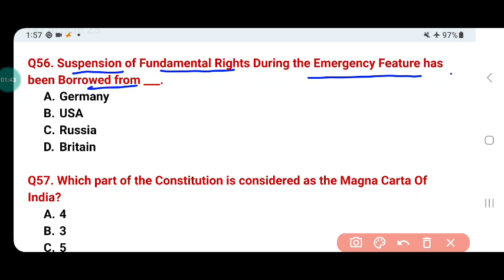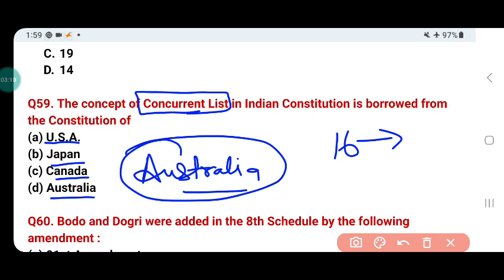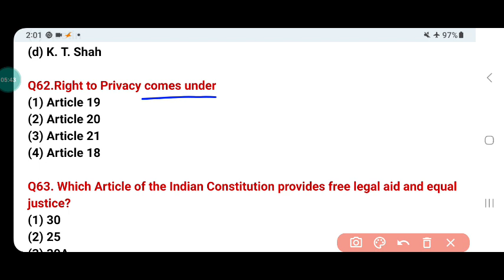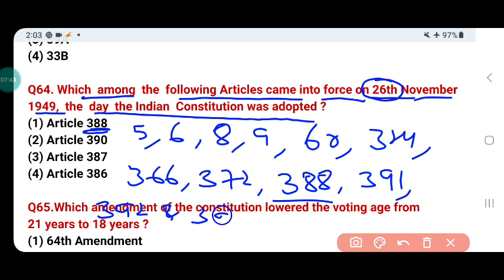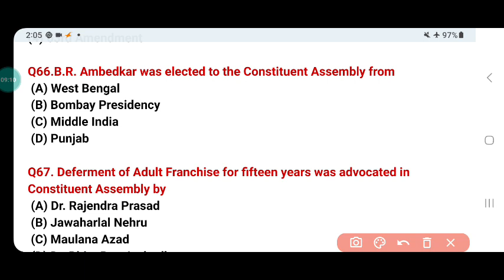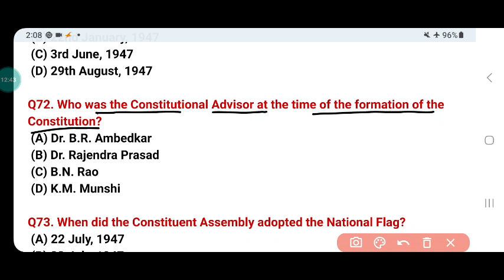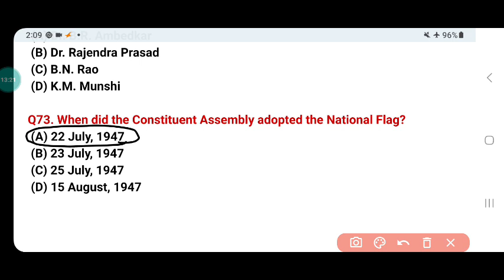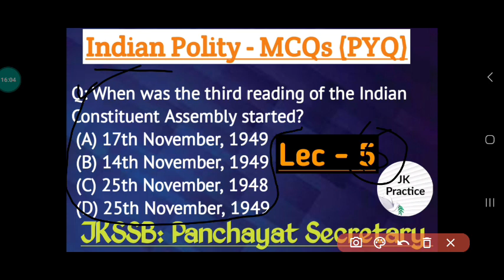Mcqs on Indian Polity Jkssb VLW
Indian Polity